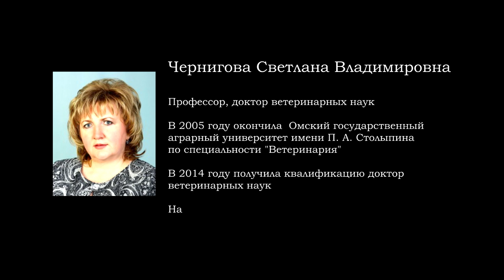Профессор Чернигова С. В.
Специальный проект "Наука в лицах".

Герой выпуска - Чернигова Светлана Владимировна, доктор ветеринарных наук, профессор.

В любом вузе во все времена особая роль отводилась профессорам, преподавательской элите.
Они - гордость университета, образец для подражания.
Именно они, их научные открытия способствуют развитию университета.
Им подражают, у них учатся молодые ученые